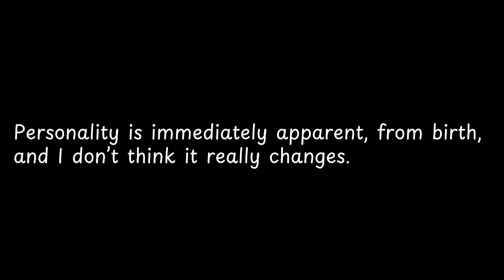Personality is immediately apparent, from birth,